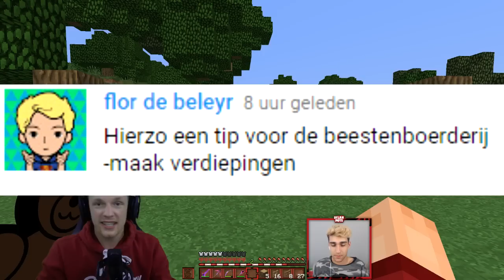DE FLAUWE BOERDERIJ MOP! - Minecraft Survival #219